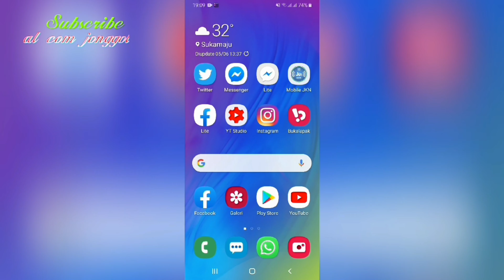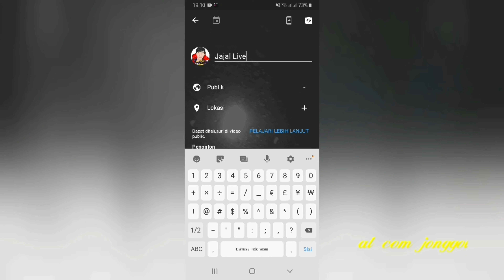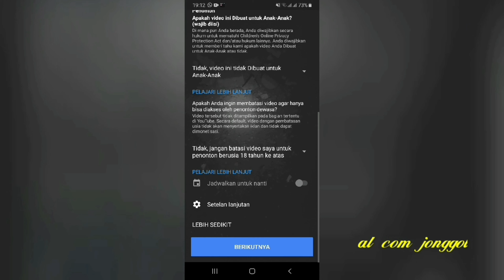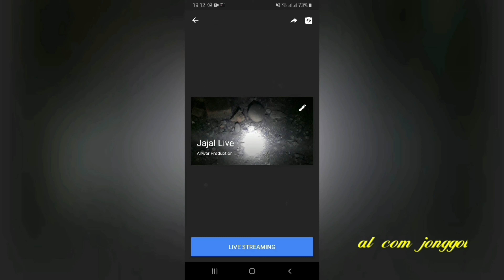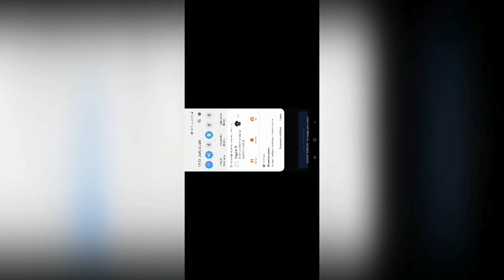cara live streaming di youtube android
Cara Live Youtube Di Hp Android | Live striming youtuber pemula
A New Way To Live Youtube On Android 2020 Cellphone | Live striming latest beginner YouTuber 2020

Cara Baru Live Youtube Di Hp Android | Live striming youtuber pemula

jangan lupa subrek karna 2 hari sekali kami upload video terbaru